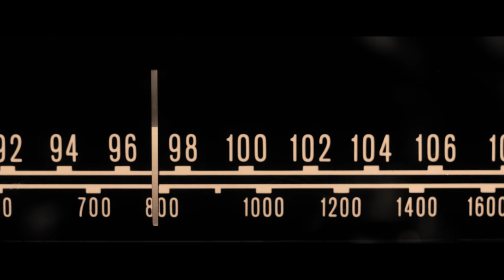Kill The Lights - Shed My Skin (Official Music Video)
Kill The Lights - Shed My Skin

Directed by: Orie McGinness

LYRICS:
Ladies and gentlemen, we are gathered in the darkness
To witness the broken and alone bury the demons and take back their lives
We will no longer fear you but will rise from the ashes and burn you to the ground
There will be no mercy there will be no surrender

Kill me I'm dead inside and taking back what's mine
The Sharks around me can't take my life
So sick of everything we are the black sheep
We'll never make it with you alive

We cover up and try to hide our demons
The path we walk is always cold and lonely

Our heart is bleeding and we’re lost in this ocean
We’re paralyzed chasing dreams to nowhere

I know I'm not alone and losing all control
 I feel your fingers around my throat
So burn, burn everything this is our last stand
The fires inside me won't let you win

I'm not bleeding I'm just broken
And ready to shed my skin